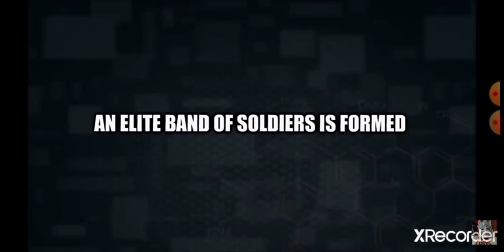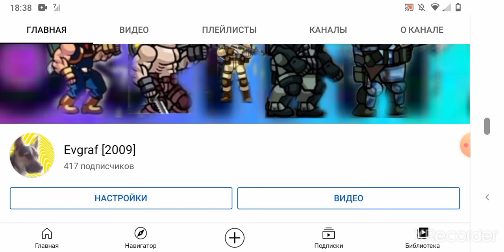ГЕРОЕВ УДАРНОГО ОТРЯДА РЕМАСТЕРИНГ КОГО ОЖИДАТЬ ПЕРСОНАЖА